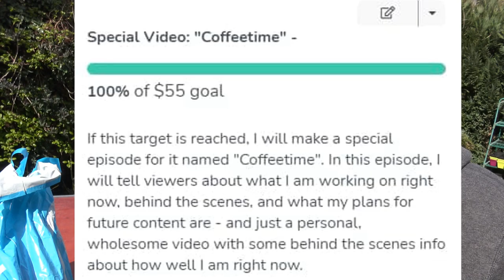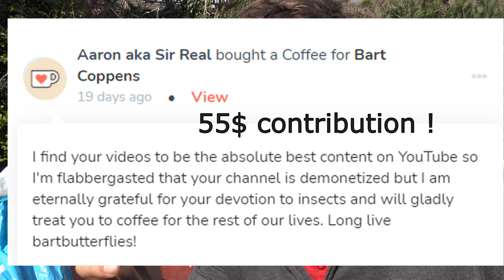Dutch Goat feet or Bokkenpootjes in Coffee with Bart Coppens: Episode 5